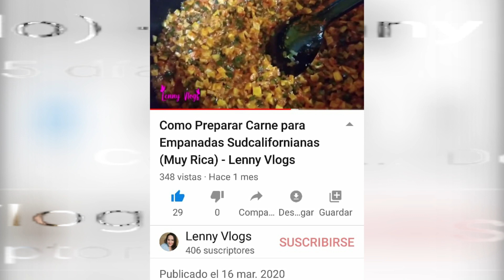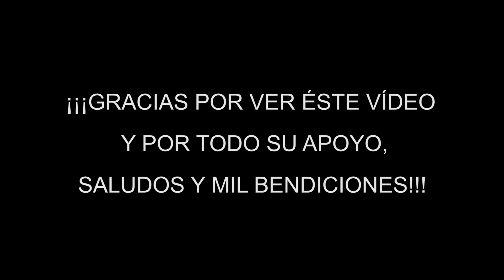Empanadas de Carne Estilo Sudcaliforniano/Choyero/5 Diferentes Formas Más - Lenny Vlogs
Hooolaaa...!!! Aquí les dejo éste vídeo, en el cual les muestro como elaborar las empanadas de carne, las cuales son típicas del estado de B.C.S. México y también otras 5 formas, las cuales incluyen carne y otros ingredientes. Todos los rellenos aquí mostrados, son inventos de nosotros y de nuestros clientes, excepto la de carne. Espero que les guste y les sea de mucha utilidad!!!